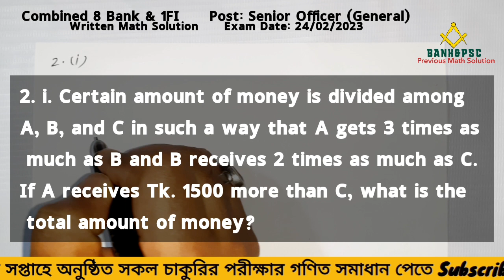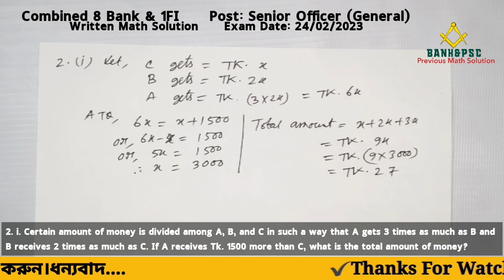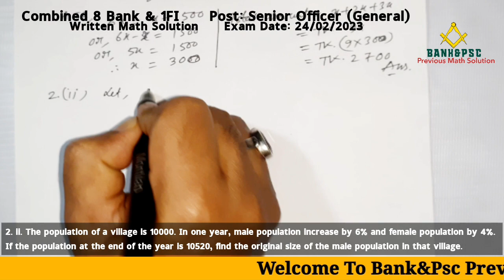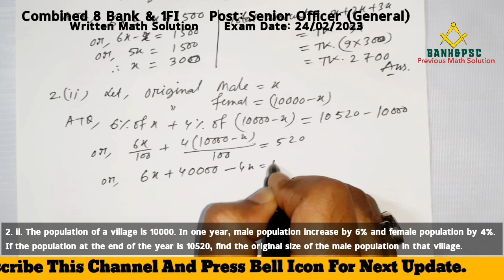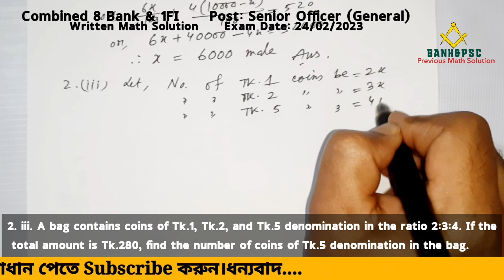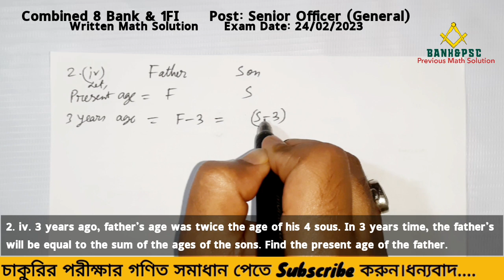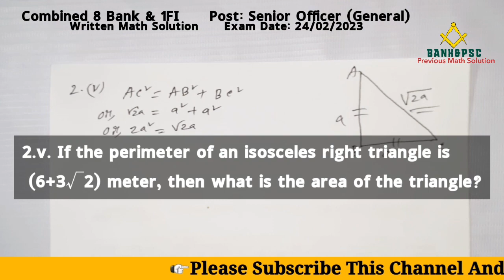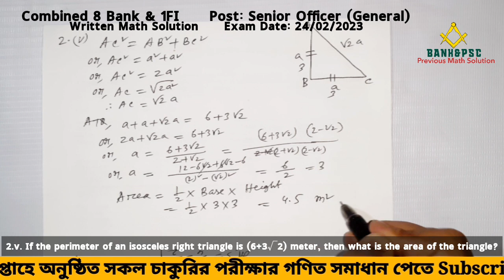Combined 8 Bank & 1FI | Post: Senior Officer (General) |Written Math Solution |Exam Date: 24/02/2023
Combined 8 Bank & 1FI
Post: Senior Officer (General)

Question :
2. i. Certain amount of money is divided among A, B, and C in such a way that A gets 3 times as much as B and B receives 2 times as much as C. If A receives Tk. 1500 more than C, what is the total amount of money?

2. ii. The population of a village is 10000. In one year, male population increase by 6% and female population by 4%. If the population at the end of the year is 10520, find the original size of the male population in that village.

2. iii. A bag contains coins of Tk.1, Tk.2, and Tk.5 denomination in the ratio 2:3:4. If the total amount is Tk.280, find the number of coins of Tk.5 denomination in the bag.

2. iv. 3 years ago, father's age was twice the age of his 4 sous. In 3 years time, the father's will be equal to the sum of the ages of the sons. Find the present age of the father.

2.v. If the perimeter of an isosceles right triangle is (6+3√2) meter, then what is the area of the triangle?